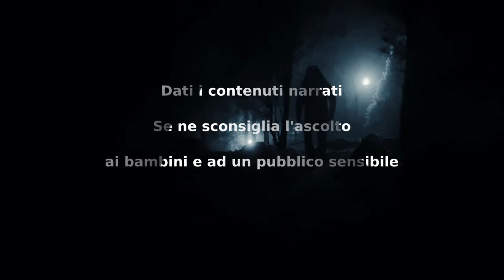Devi essere un bravo ometto - CreepyPasta ITA